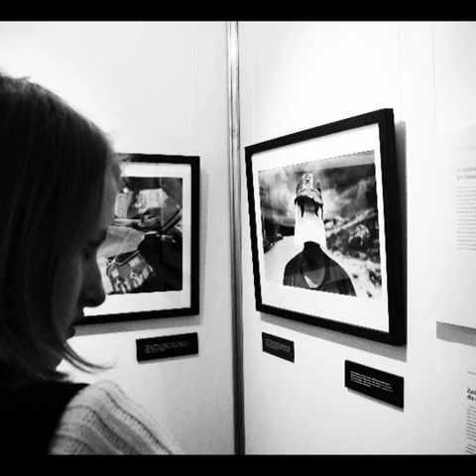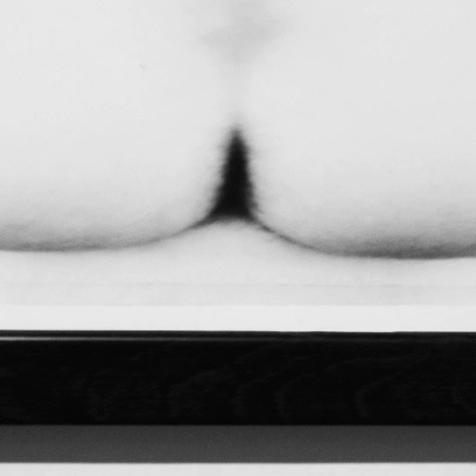Jerzy Kucia Portfolio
Foto: Jerzy Kucia